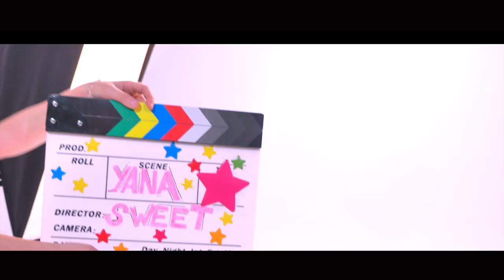YANA SWEET - MAM JAN, PAP JAN (Ayspisin em ES) official video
Director:  Armen Mirzoyan
Arrangement: Nick Egibyan
Music & Lyrics Angela Ginosyan
Producer: Sargis, Mano Grigoryanner
Choreography: Arman Xachatryan
Additional Production: Grigoryan`s
Hairstyle by: Anna Bayramyan
Make up by: Gaya Hovhannisyan
Dressmaker: Koshtoyan Fashion
Set Photographer: Beautiful Day
Pavilion: Infini